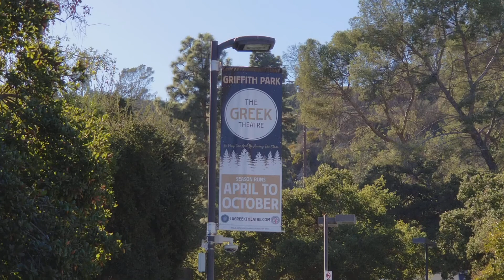TWD100 Dale's RV on the red carpet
Greek Theatre LA